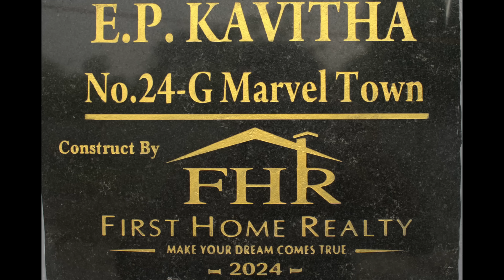15 லட்சத்துல வித்யாசமான வீடு Latest Trending Low Budget House Design Tamil | Mr Eyecatcher Home Tour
Latest Trending Low Budget House Construction in 15 Lakhs, Low Budget House Design Tamil | Mr Eyecatcher Home Tour

🏡எப்புட்றா🤔 Low Budget House Construction with Quality || Step by Step construction || Mr Eyecatcher

Office Details

FIRST HOME REALTY

Address : # 108, G.N. Chetty Road, First Floor, T.Nagar, Chennai - 600 017

My Insta Id Link :

 / mreyecatchersam